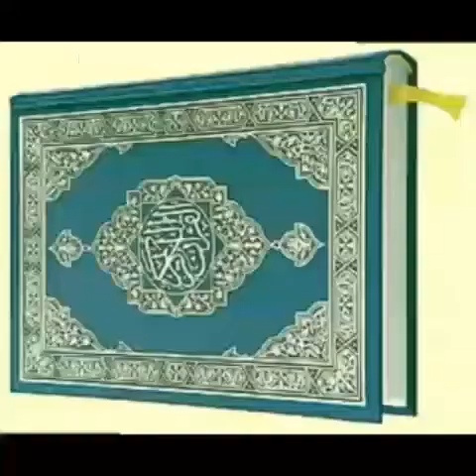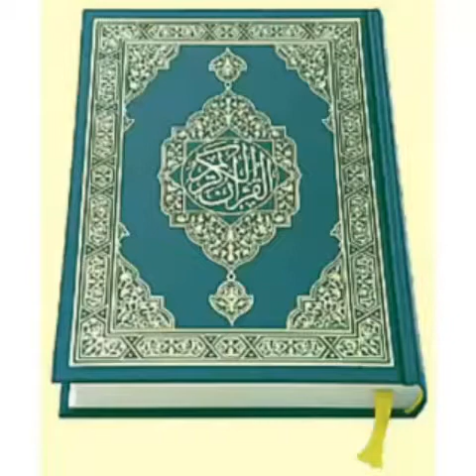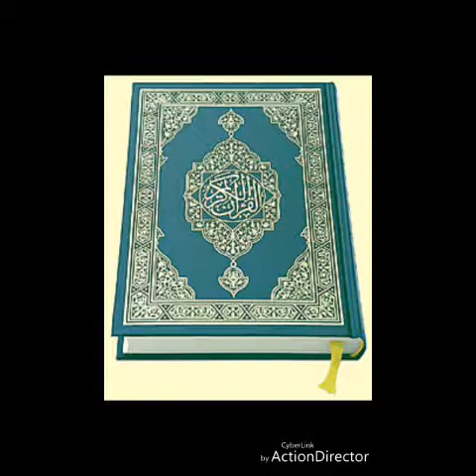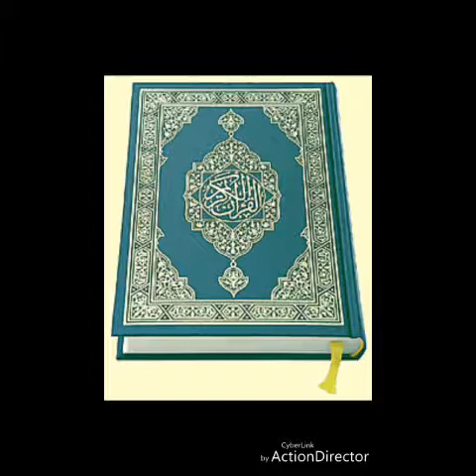Cheikh ABOU ILYASS